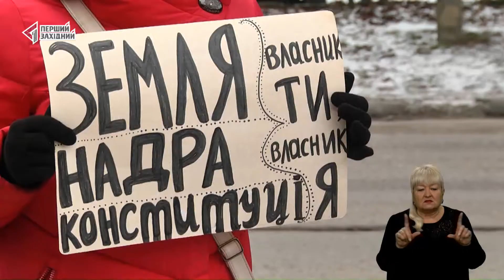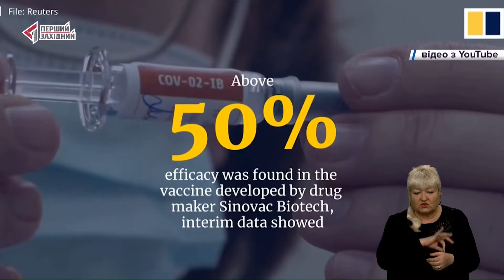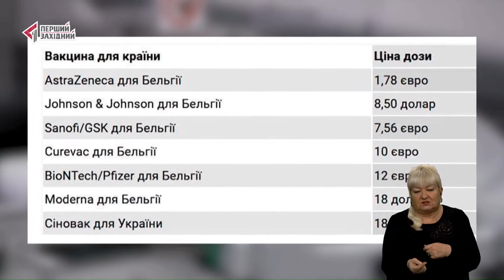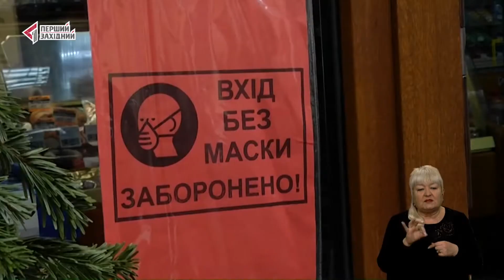ОЧІ. ТИЖДЕНЬ. 16.01.2021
🔻В масці тепліше і... дешевше. Чи штрафують підприємців за клієнтів без засобів захисту? І чи відчутний локдаун на курортах Карпат?
🔻Не "пожалуйста", а "будь ласка". Віднині обслуговувати клієнтів мають лише державною - українською. Що це означає на практиці? Пояснює вже відомий захисник української мови Святослав Літинський.
🔻Якою б мовою не виплескували свої емоції через біль - від зимових падінь не застрахований ніхто. Як правильно приземлятись, як підготувати взуття до зустрічі з льодом і отримати компенсацію за травму на слизькому?